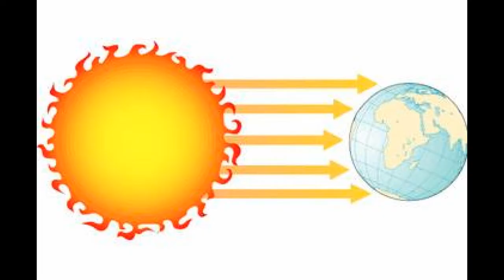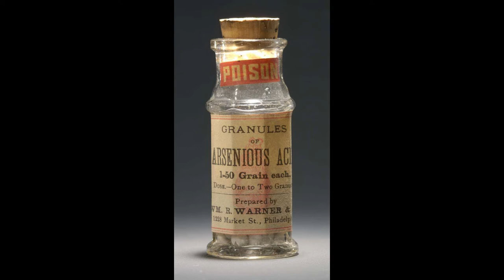Ark Two #13 Effects of Levels of Radiation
Bruce explains about the risk of health damage from radiation at different levels of exposure.
Ark Two is a 10,000 sq. ft. nuclear fallout shelter in Canada.
Built by Bruce Beach in the 80's, composed of concrete,
42 school buses & buried under ground,
it may be the largest privately constructed Doomsday shelter in the world.

This series of videos are to pass on useful knowledge to others,
about shelters, survival, radiation etc.

For information about Ark Two or the SAFE organization go to;

The purpose of the Ark Two SAFE Community is to prepare
for the catastrophe of a nuclear war or other world-wide
cataclysmic catastrophe & to help reconstruct society after.